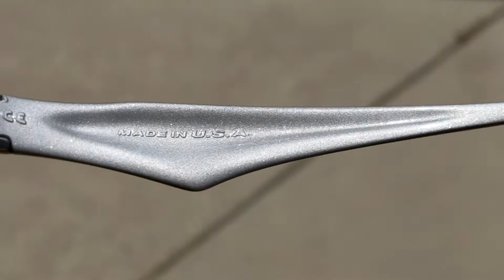Oakley Hybrid Custom Cerakote Satin Aluminum Diamond Pearl Scar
This one is another hybrid I have created where I use Cerakote as well as urethane paints...Why not have the best of both worlds lol. Originally, it was attempted to clear coat this with Cerakote Micro MC Clear, but it just didn't have the gloss that I love...So good ole trusty Tamco Hi Impact to the rescue!! Of course, that was after it was stripped and re-coated with Cerakote. The madness didn't stop there though. It needed more POP!! So, a bit of Gold Diamond Pearl was laid over as a mid coat. You can really see it sparkle in the few out of focus clips I left in...Really brilliant stuff, but just enough to grab the eye, not over powered. Oh, and custom cut Chrome Polarized lenses were added for good measure